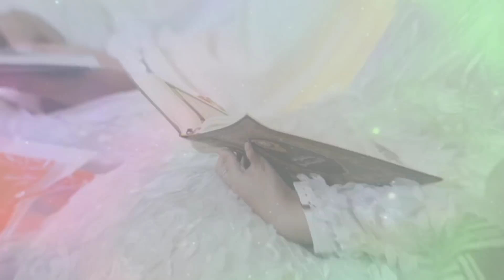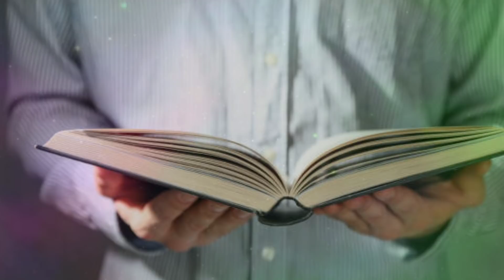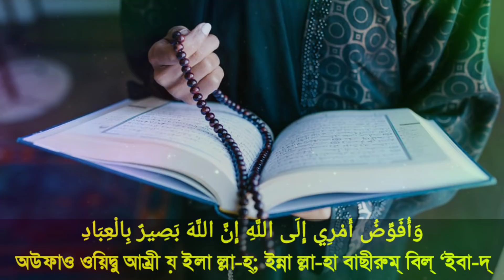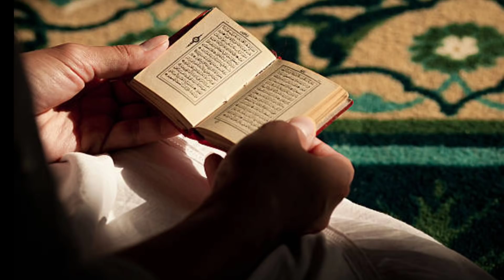জুমার রাতে ১০১ বার পড়লে দুঃখ কষ্ট দূর হবে ! গায়েভী সাহায্য আসবে! মনের আশা পূরণ হবে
রবিউল আওয়াল মাসে জুমারদিন ১০১ বার পড়লে দুঃখ কষ্ট দূর হবে ! গায়েভী সাহায্য আসবে! মনের আশা পূরণ হবে

🌐 Follow Us-